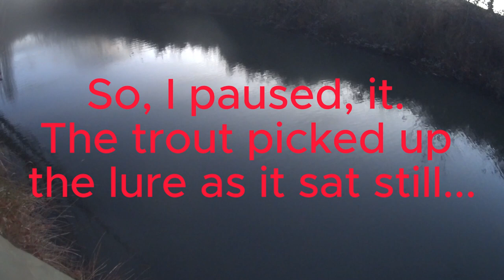Trout fishing - When things go wrong!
Things can go pear shaped very quickly. Be prepared and stay safe.